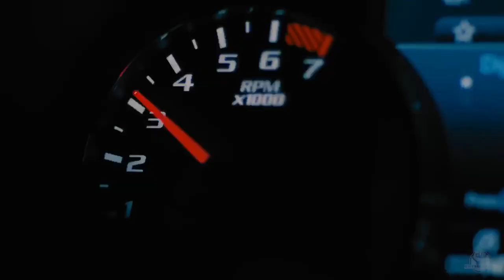Edmonton Oilers playoff hype video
The Edmonton Oilers prepare for their 2020 run in the NHL Playoffs from Rogers Place in Edmonton Alberta, one of two hub cities.